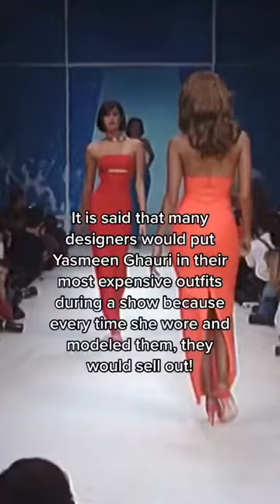The power of Yasmeen can never be doubted!